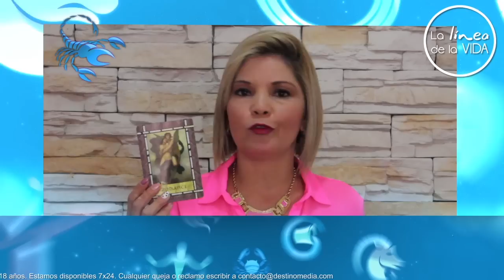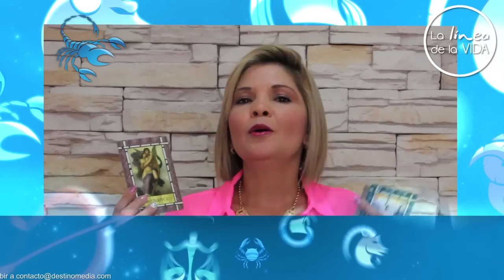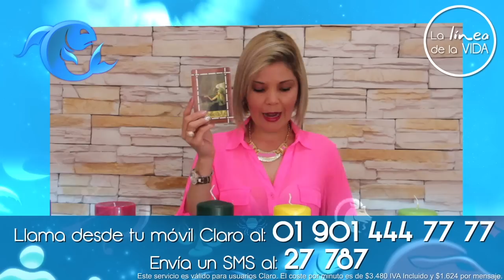Horóscopo Una vela para cada signo - Semana del 19 al 25 Enero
Esta semana conoce cual es la vela para cada signo y recibe todas las recomendaciones para que empieces mejor tu semana.